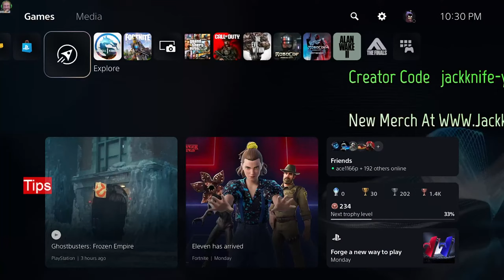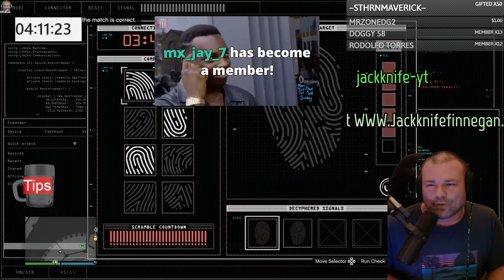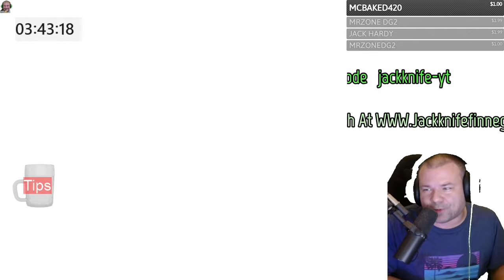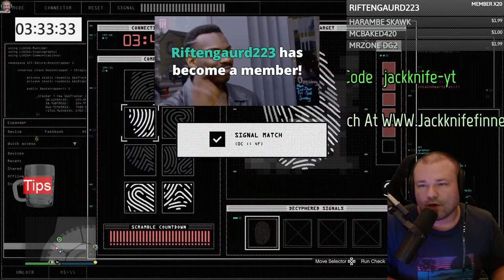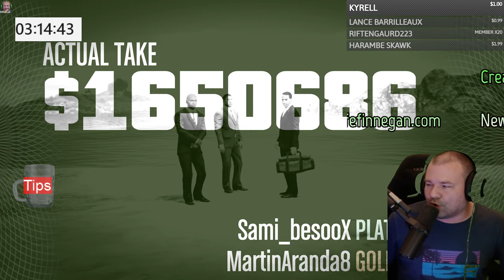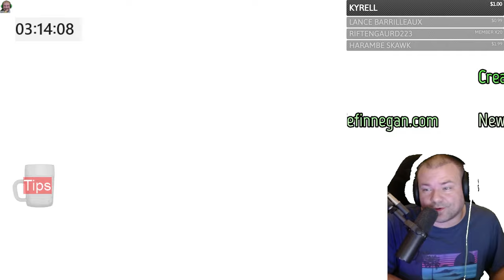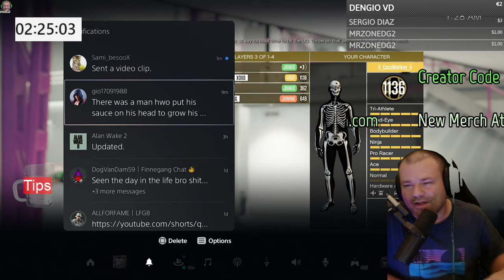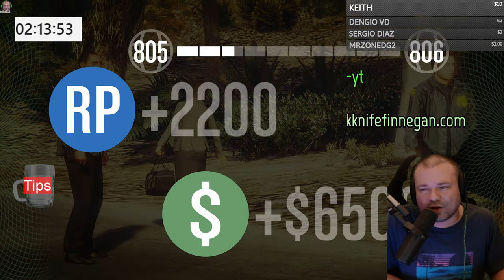GTA 5 Online New Lucky Wheel Podium Car Weekly Update, GTA 6 Hype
GTA 5 Online New Lucky Wheel Podium Car Weekly Update, GTA 6 Hype. Today in GTA 5 Online we are going to get a new Lucky Wheel Podium Car and a new Prize Ride car with Challenge.  The Weekly Update in GTA 5 Online brings new sales, discounts, and offers for the week. We will also find out what is Double, Triple or even Quadruple Money this week. So far the past two weekly updates in GTA online we haven't got a drip feed car, hopefully we get one tonight. GTA+ November benefits change tonight as well.

Jackknife Finnegan
8362 Tamarack Village Ste. 119